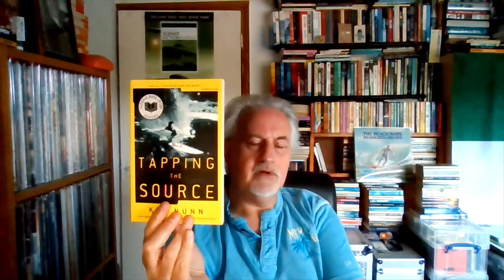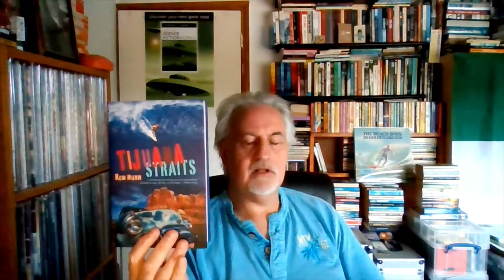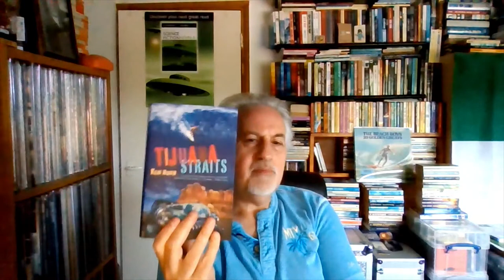Tapping The Source: Surfing Meets Noir Fiction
Outlaw Bookseller waxes his board...sorry, waxes lyrical. about Kem Nunn's sui generis Extreme Sports/Crime novel that no lover of fine American Fiction or Noir can afford to miss.